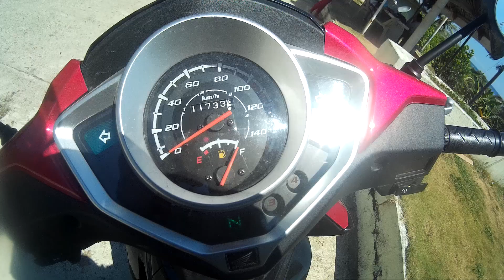Rolling in the deep into Pagudpud - Honda Wave 125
Unbeknownst to most, there is an awesome dirt trail beyond them beaches.